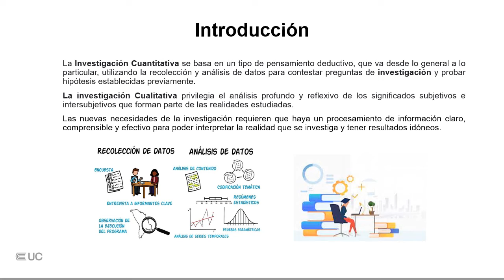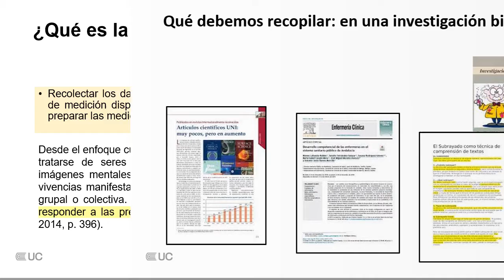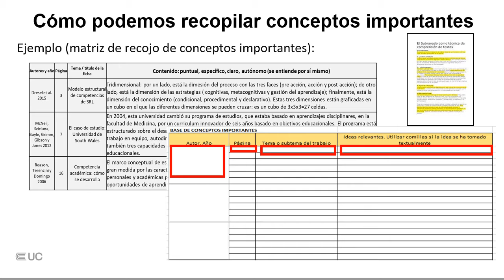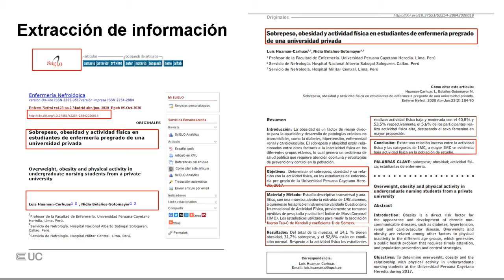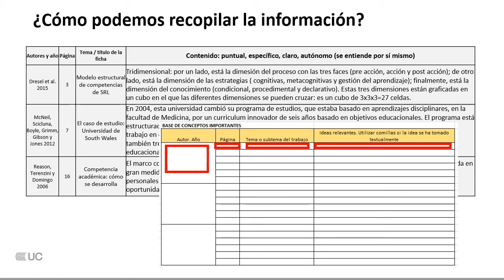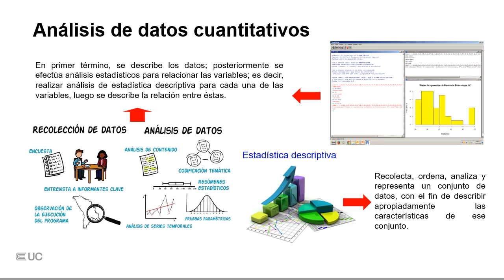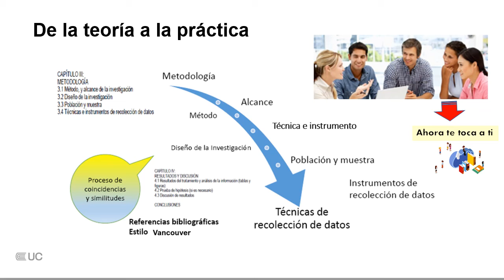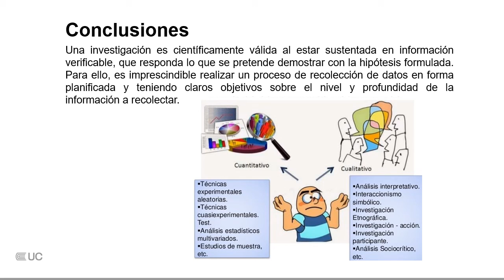Recolección de datos